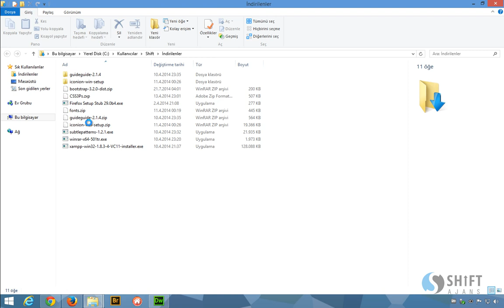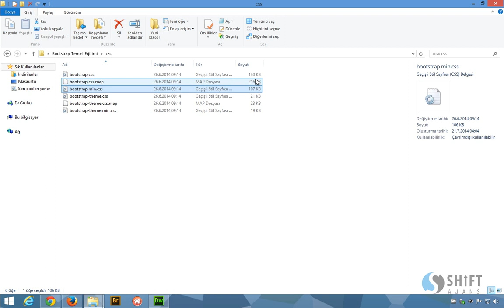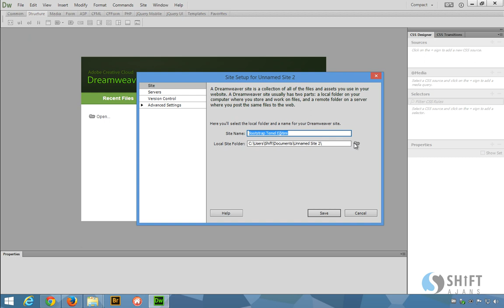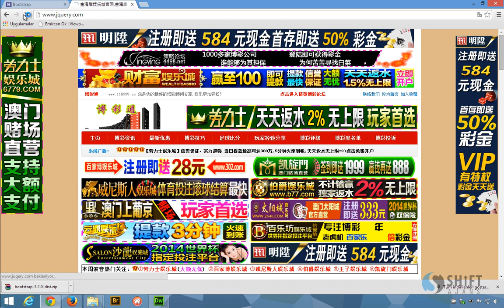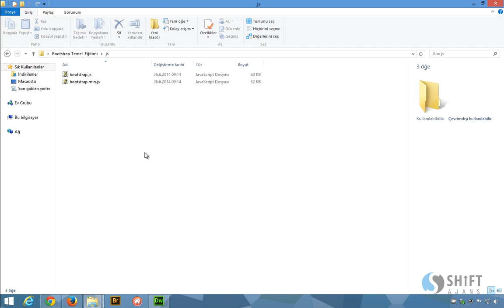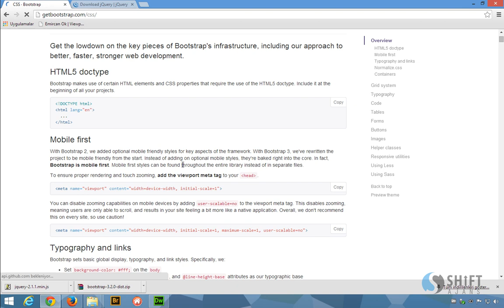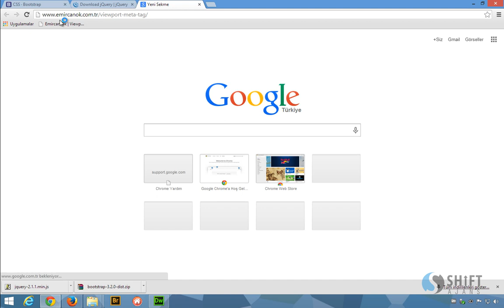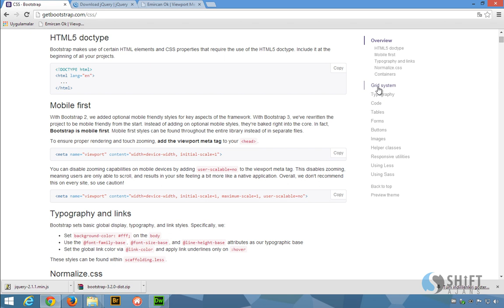Bootstrap ve jquery dosyalarinin indirilip projeye dahil edilmesi 04